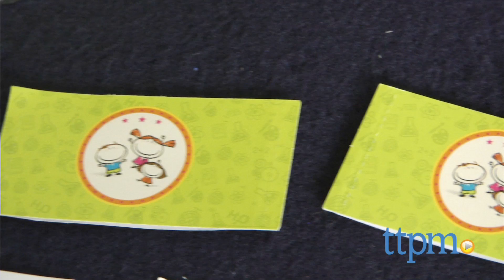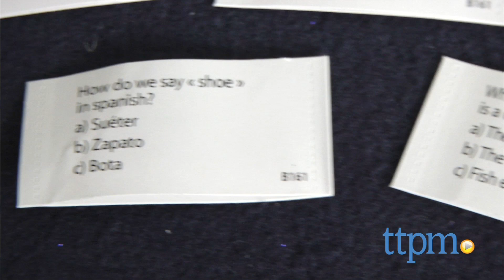Are You Smarter Than Your Parents? from Pubco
Are You Smarter Than Your Parents? is a cannister filled with 101 multiple choice questions printed on mini cards. For full review and shopping info

Product Info:
Are You Smarter Than Your Parents? is a cannister filled with 101 multiple choice questions printed on mini cards. The questions cover subjects ranging from language to zoology with some geography and anatomy mixed in. Even though this is considered a game, there are no actual instructions or game rules. It's literally just a can of trivia questions. These questions provide families with a fun way to learn and kill some time at home or when traveling. Kids can challenge their parents or each other with questions such as "Which sea mammal is cousin to the elephant?" or "How do we say 'shoe' in Spanish?" To reveal the answers, tear the edge along the perforated strip and open the card.